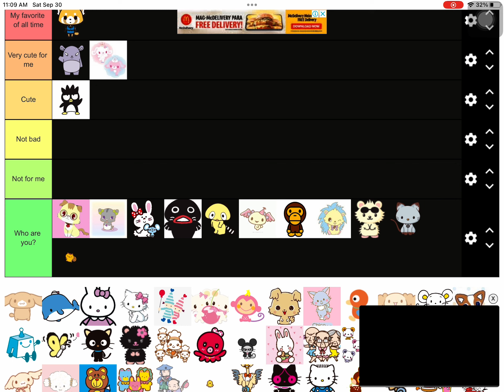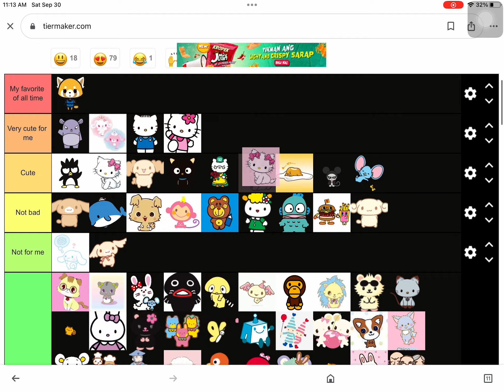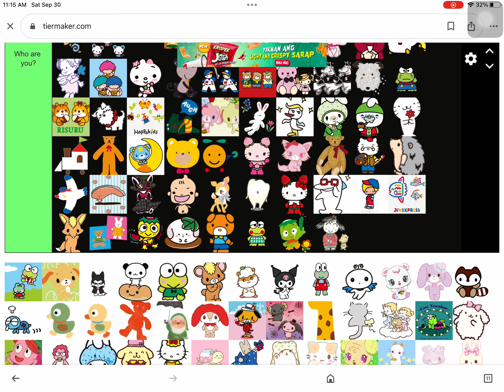Rating Sanrio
Not all of them